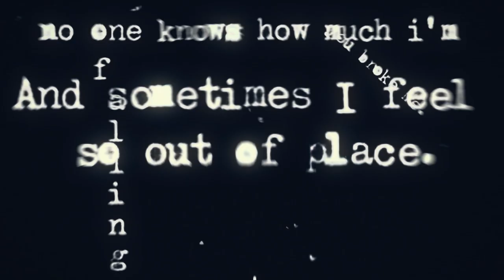GiDS - Whatcha Need